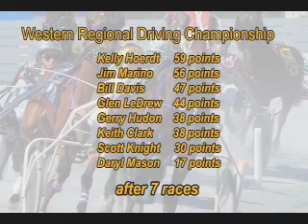Western Regional drivers Challenge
Eight top drivers come to Fraser Downs to win the Western Regional Driving Challenge.